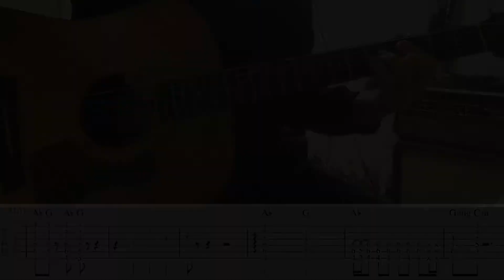プレイバックpart2 ギターバッキング TAB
オンラインレッスンやってます！初心者の方も大歓迎！
1人1人のレベルと希望に合ったレッスンを進めます。

16分のストローク、ブラッシングをい入れて、走り抜けてく
感じでバッキング考えてみました。
GaugのところはGでも代用可能です。